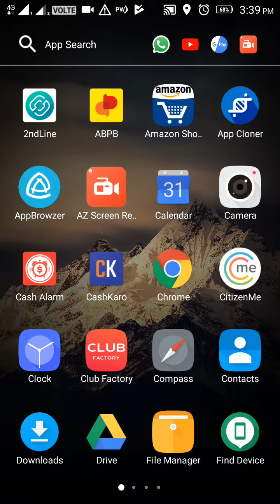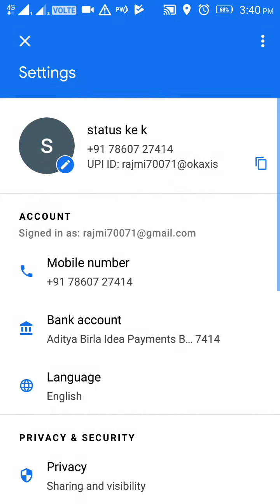Google pay new swiggy offer get upto 100 RS cashback on your bank account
Google pay link:I’m inviting you to use Google Pay, a simple and secure payments app by Google. Here’s my code (3V19I)- just enter it before your first transaction. If you send your first payment, you will earn a reward!